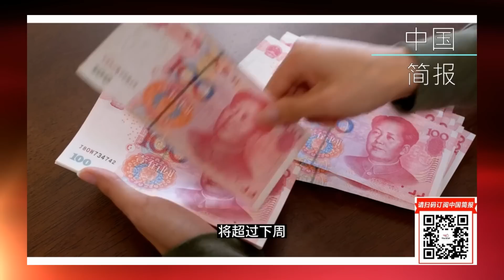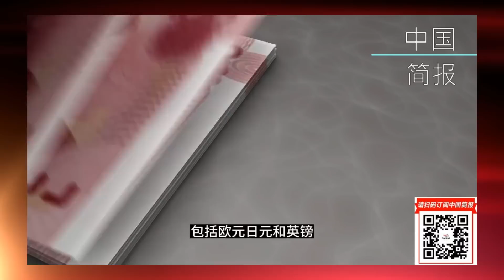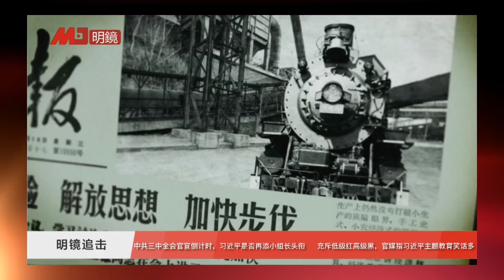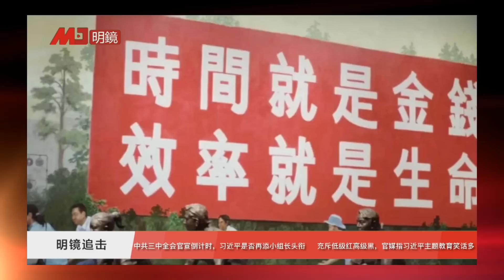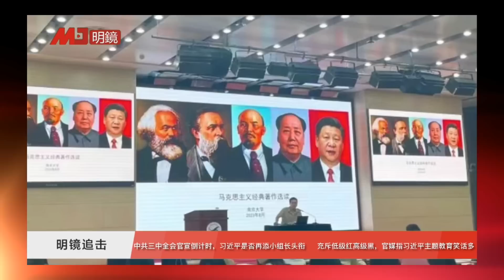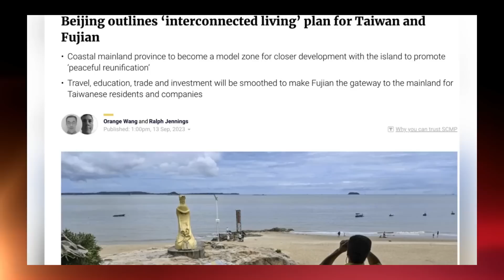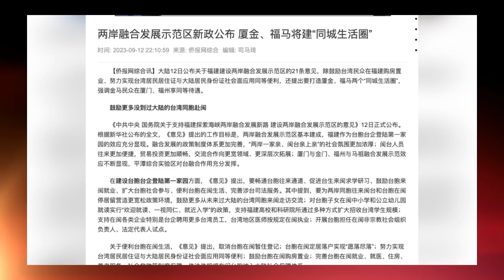中共三中全会倒计时，习近平做不做关键小组长；丁薛祥获重要新任命；马云仍是阿里巴巴“最大老板”；一纸文件吞并金马，北京不战曲人之兵；中国公布台湾一体化“蓝图”｜明镜火拍合集（20230914）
丁薛祥获重要新任命；马云仍是阿里巴巴“最大老板”;中国房地产市场如何酝酿危机——以及习近平的激进解决计划；中国公布台湾一体化“蓝图”

中共三中全会倒计时，习近平做不做关键小组长；尽是低级红高级黑，官媒轰主题教育笑话多；陈敏尔维稳难李鸿忠有涉 | 明镜追击(岳戈)

西方公司多將投資從中國轉向印度墨西哥越南和馬來西亞， 稱顯背棄; 拜登在2010年给亨特的电子邮件中猛烈抨击奥巴马“没有风度”; 歐盟將調查中國電動汽車的「湧入」，並考慮徵收關稅: 新聞焦點

一纸文件吞并金马，北京不战曲人之兵；湾可投资大陆广播电视，意识形态放开新局势来临？两岸融合发展出大招，反间谍法面临新挑战；大陆人去台湾咋办｜《世界的中国》（20230916）